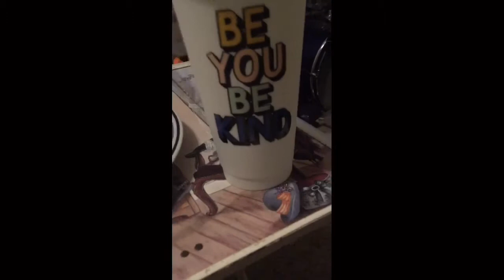The wish 3